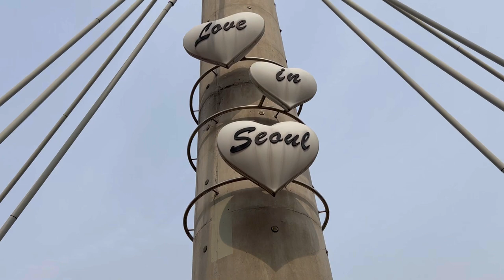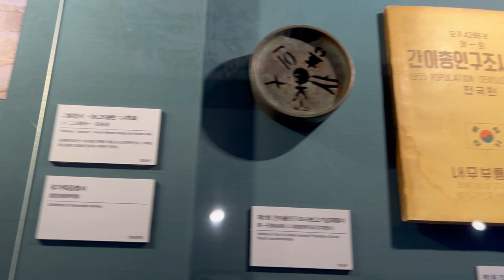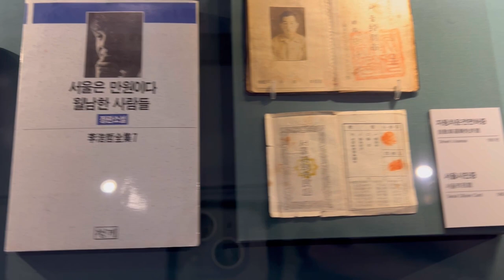Cheonggyecheon Museum and Mapo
Music